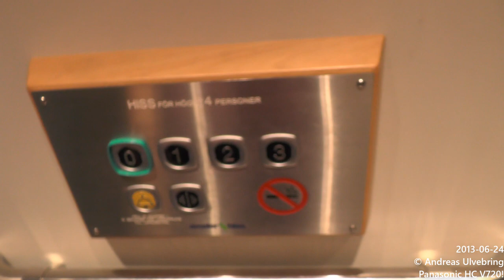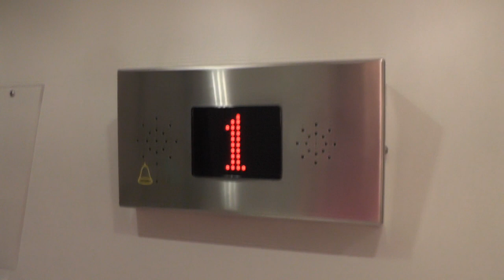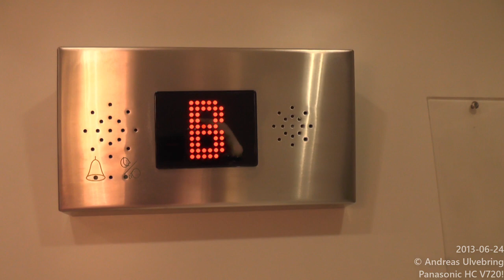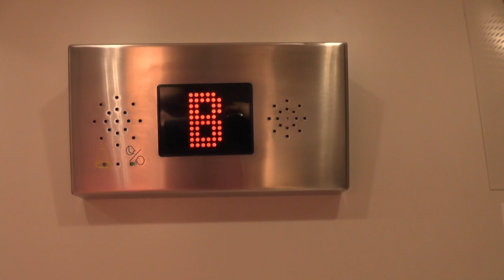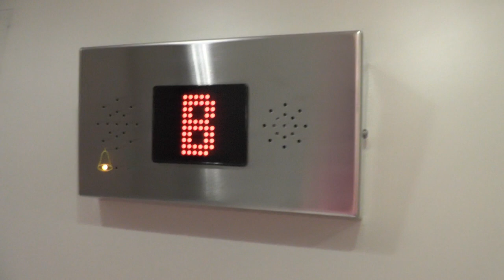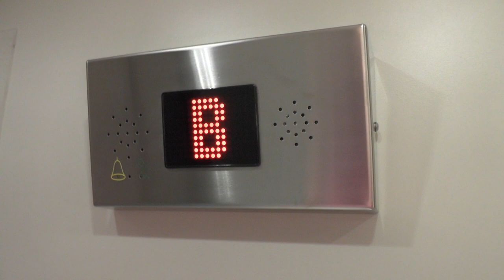4x Schlieren (MB: Amsler) Traction Elevators @ Hägerstensvägen 102-112, Stockholm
INFORMATION:
Manufacturer: Schlieren
Current moderniser: Amsler Hiss AB
Capacity: 320Kg - 4 Persons
Floors: 4 = B 1 2 3

Location: Hägerstensvägen 102-112, Stockholm (Hägersten) SWEDEN!